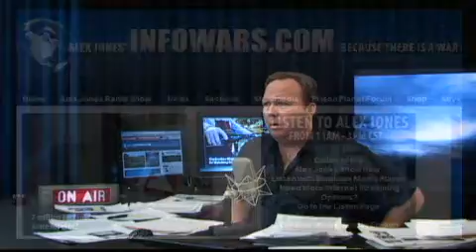Alex Jones talks Able Danger (P1/3) with LT. Col. Anthony Shaffer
Lt. Col Anthony Shaffer on the Alex Jones Show talks of the Pre 911 Secret Ops that knew of and verified three of the four active terror cells involved in 911 attacks and reported them to superiors ready to take them out prior to 911, were shut down and eventually pulled off the front lines. 911 would certainly have never taken place? Why were these cell groups allowed to carry out this operation? This interview may not have the answers but certainly shines tremendous light on the corruption that exist within the "security" framework of intelligence and beyond. This is a very detailed interview, and must be studied thouroughly to help build an understanding of the governments roll in carrying out terror attacks and putting in place a police-state control grid.